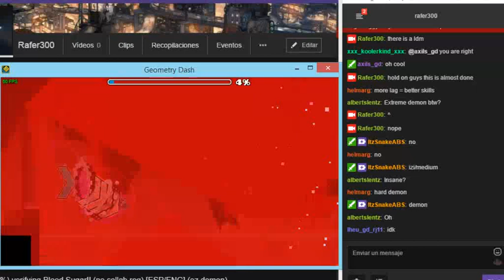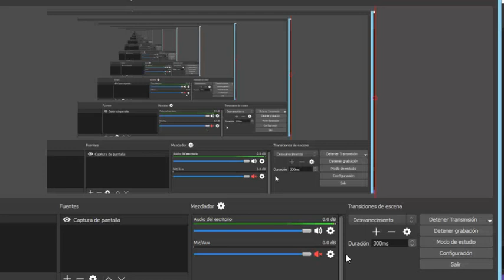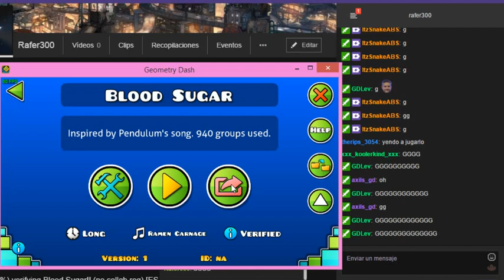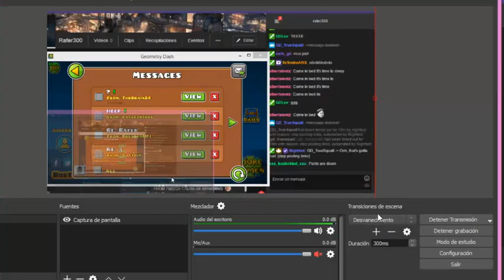[GD 2.1] Blood Sugar by rafer300 [Demon, 1 coin] (On stream)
After one fail at 99%, almost 2 months of building there is Blood Sugar!
 Took me 2 hours to verify this, I want to thank Squall for raiding me when I was streaming and everybody who supported me!
Song: Ramen Carnage by Isulf
Menu Song: Blood Sugar by Pendulum